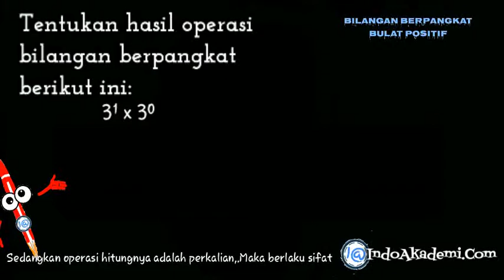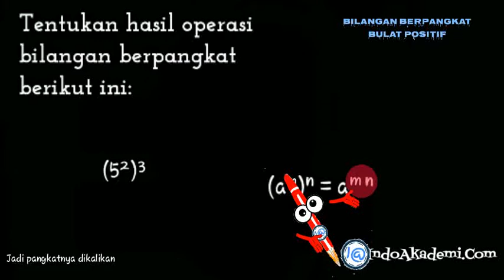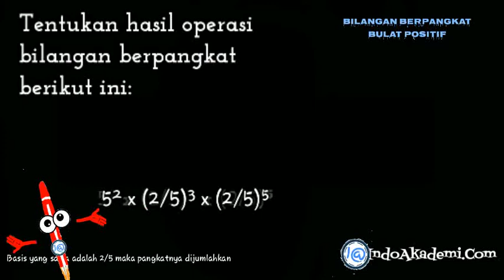Tentukan hasil operasi bilangan berpangkat positif berikut ini: - Sifat Bilangan Berpangkat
Tentukan hasil operasi bilangan berpangkat berikut ini.

3¹ x 3⁰
4⁶ x 4³
(5²)³
5² x (2/5)³ x (2/5)⁵

Nah adik-adik kita akan menyelesaikan soal diatas sesuai dengan
sifat dari bilangan berpangkat positif

 3¹ x 3⁰
Disini basisnya sama yaitu 3
Sedangkan operasi hitungnya adalah perkalian
Maka berlaku sifat
am x an = am+n
Jika perkalian dengan basis sama maka pangkatnya dijumlahkan sehingga
 3¹ x 3⁰
= 3⁽¹⁺⁰⁾

Selanjutnya
 4⁶ x 4³
Soal diatas masih perkalian dengan basis sama berarti
 4⁶ x 4³
= 4⁽⁶⁺³⁾
= 4⁹

Selanjutnya
(5²)³
Nah karena soal diatas bilangan berpangkat dipangkatkan lagi maka berlaku sifat
(am)n = amn
Jadi pangkatnya dikalikan
(5²)³
= 5²ˣ³
= 5⁶

5² x (2/5)³ x (2/5)⁵
Nah perhatikan soal diatas
Basis yang sama adalah 2/5 maka pangkatnya dijumlahkan
5² x (2/5)³ x (2/5)⁵